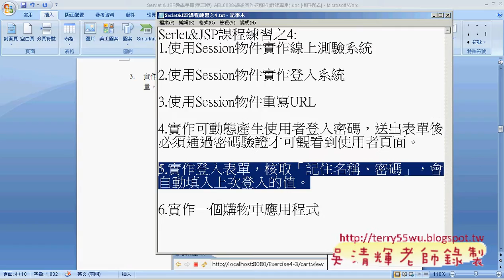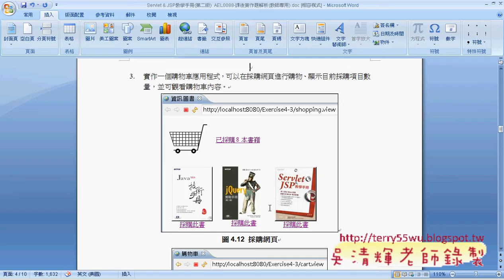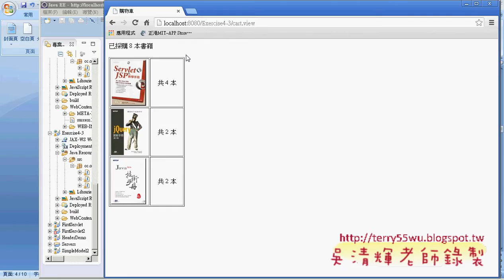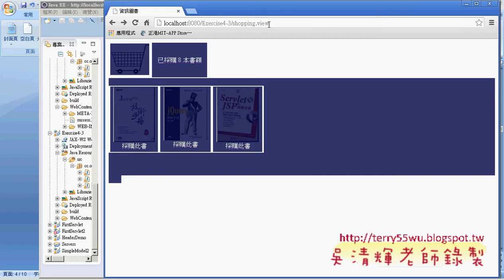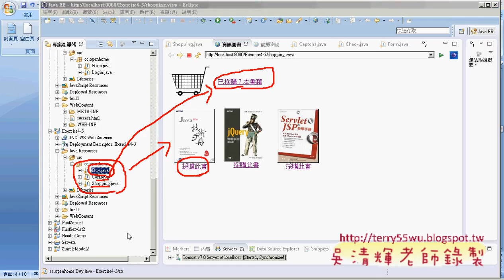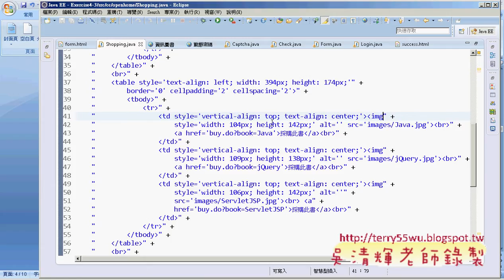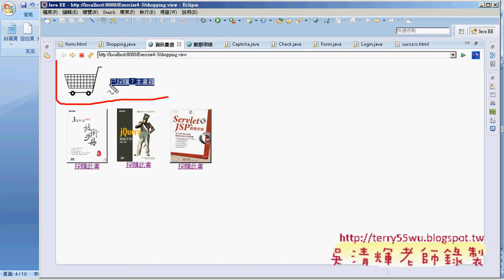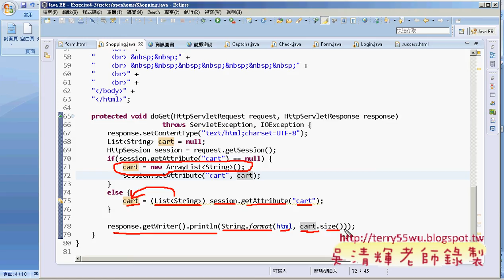06 購物車應用程式主畫面shopping